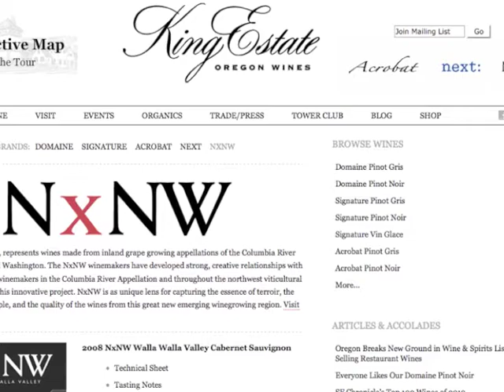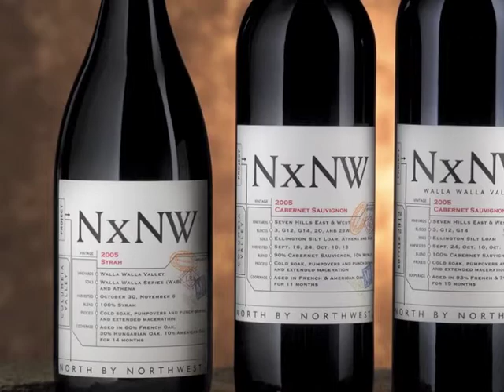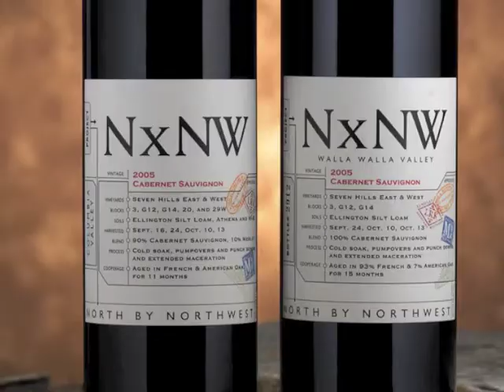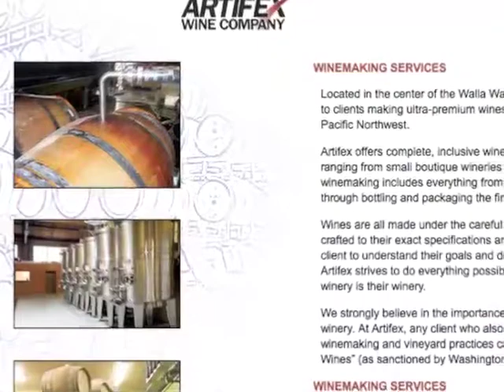King Estate - NxNW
Sasha Kadey, director of marketing for King Estate Winery in Eugene, Ore., discusses the history of the young brand called NxNW. Kadey said North by Northwest drew inspiration from King Estate's relationships with Walla Walla Valley icons Norm McKibben and Jean-Francois Pellet. The collaboration produces Cabernet Sauvignon, Syrah and Riesling from vineyards along the Oregon-Washington border such as Pepper Bridge, Seven Hills and The Benches.